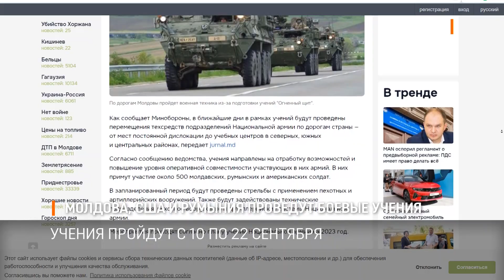Молдова, США и Румыния проведут боевые учения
Полтысячи молдавских, румынских и американских солдат примут участие в совместных учениях "Огненный щит." Они пройдут с 10 по 22 сентября.